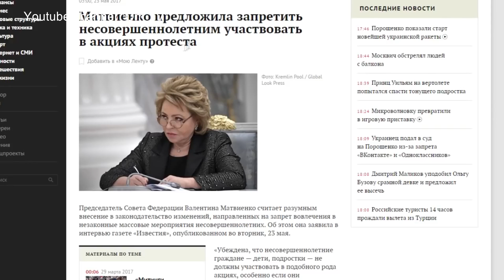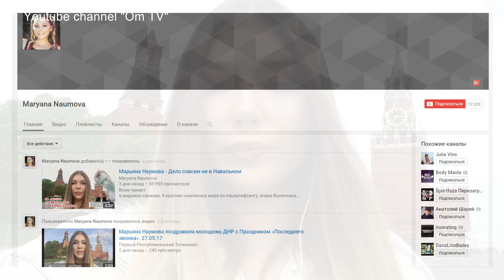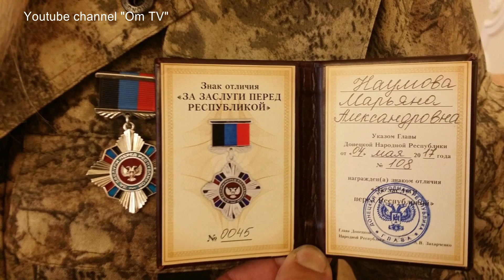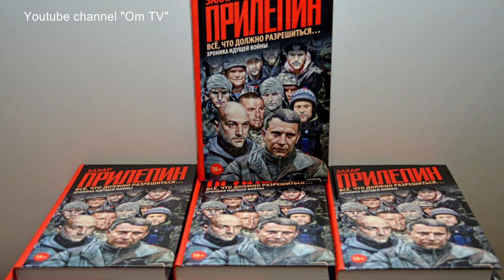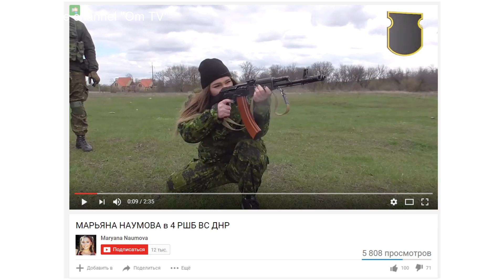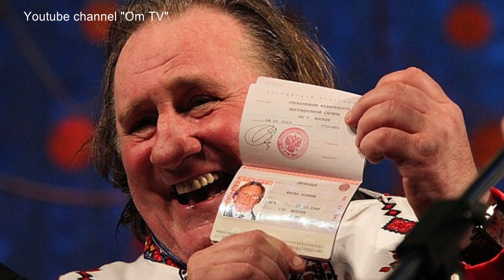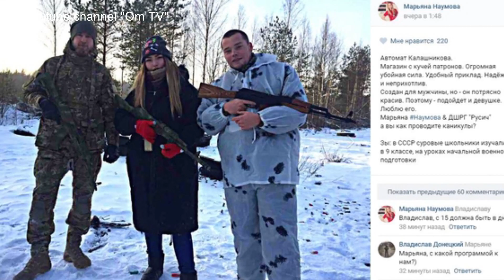Кремлифтинг. Завуалированная пропаганда против Навального